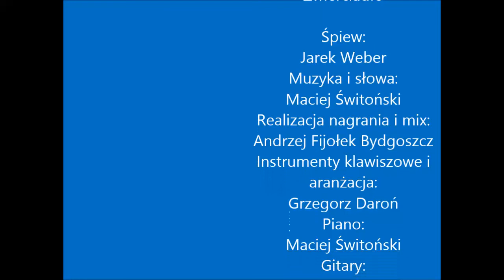Maciej Świtoński Zwierciadło - Jarek Weber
Śpiew: Jarek Weber
Muzyka i słowa: Maciej Świtoński
Realizacja nagrania i mix: Andrzej Fijołek Bydgoszcz
Instrumenty klawiszowe i aranżacja: Grzegorz Daroń
Piano: Maciej Świtoński
Gitary: Tomasz „Tomas” Pacanowski
Zrealizowano w 2003